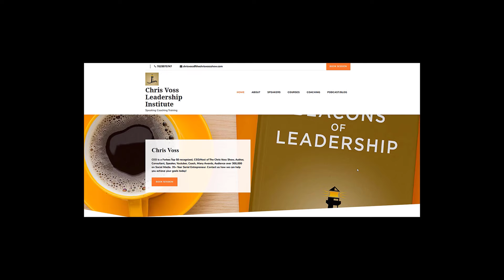How Far Do You Want to Go?: Lessons from a Common-Sense Billionaire by John Catsimatidis